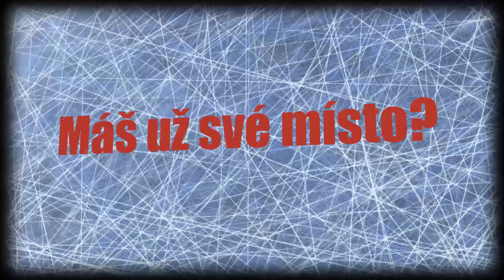Už máš své místo ve WERK ARENĚ?!